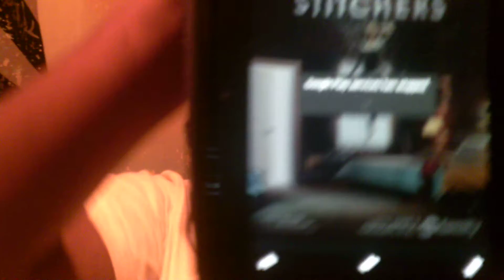TV Show Review of Stitchers Season 1 Ep 7 The Root of All Evil